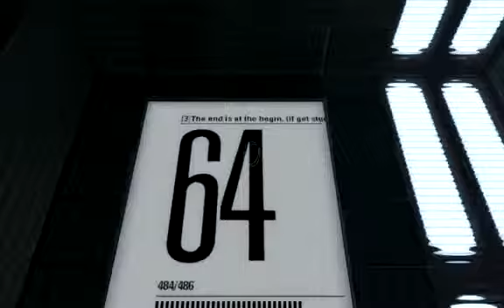The end is at the beginning